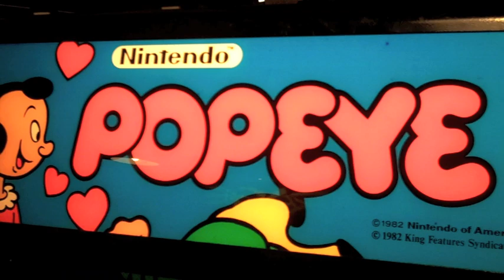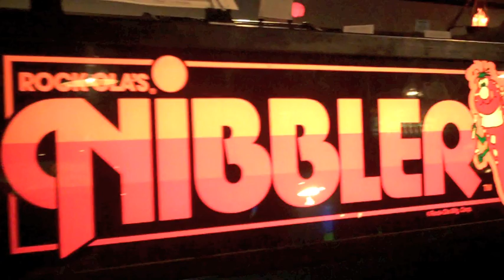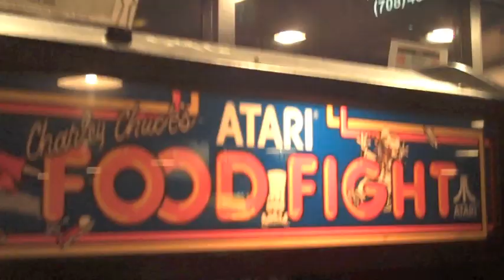Galloping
The boys take a trip to Galloping Ghost Arcade.